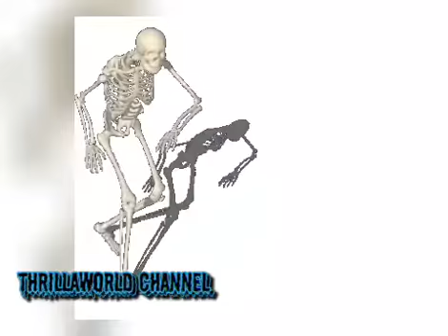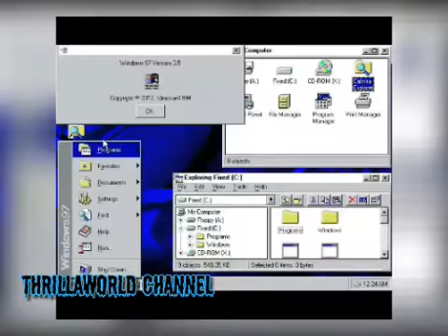Hyrule (VGMTrap)- Sam Shorty (thrilla world)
Whistle trap beats